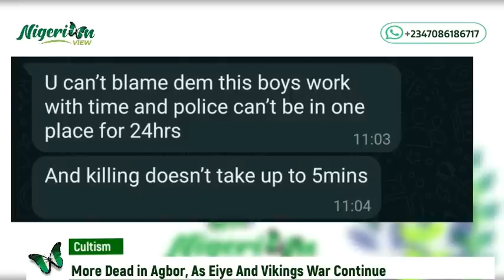More Dead in Agbor as Eiye and Vikings Continue their War